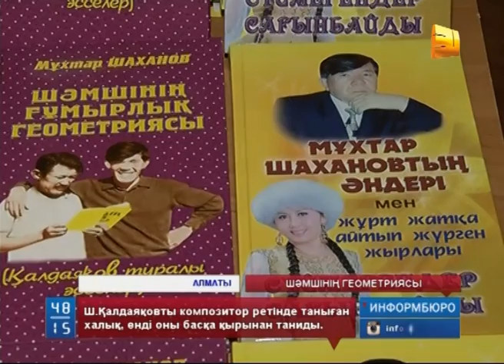"Шәмші ғұмырының геометриясы" деген атаумен кітап шықты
Бұған дейін Шәмші Қалдаяқовты композитор ретінде ғана танып келген  халық, енді сазгерді ел білмейтін, осы уақытқа дейін ешбір жерде айтылмаған басқа қырынан тани алады.  Қазақ вальсі  королінің көзі тірісінде жанына батқан ең үлкен өкініші мен өмір жолындағы бұралаңдарына үңіліп, зерттеуге  5 жылын арнаған   Мұхтар Шаханов, ақыры  "Шәмші ғұмырының геометриясы" деген атаумен кітап шығарды.